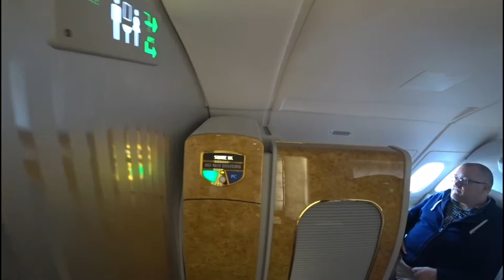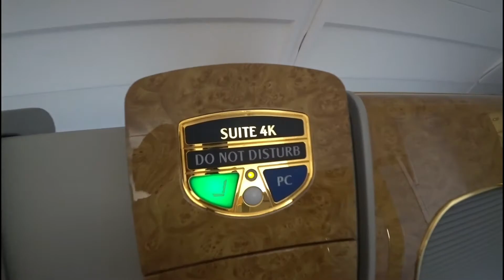First Class on the Emirates A380, all to myself!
When you have the whole First Class cabin to yourself on the A380 it seemed rude not to try out every seat...